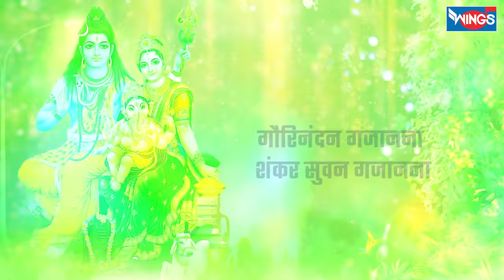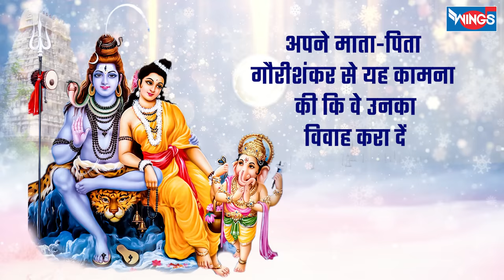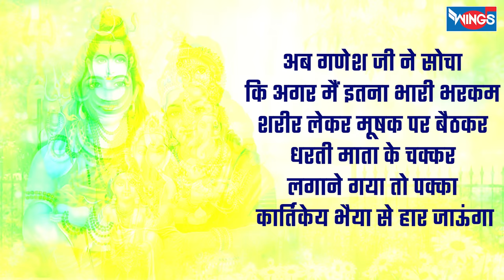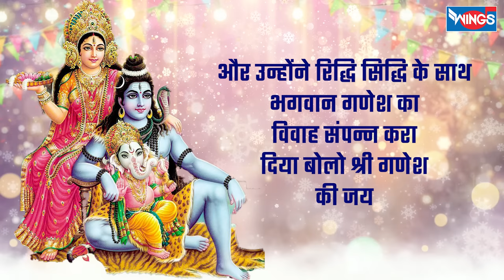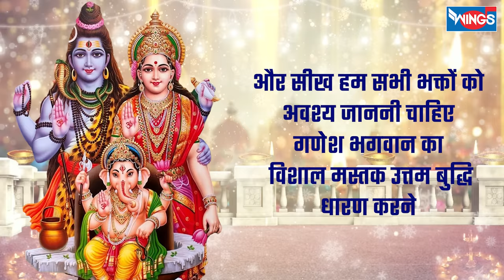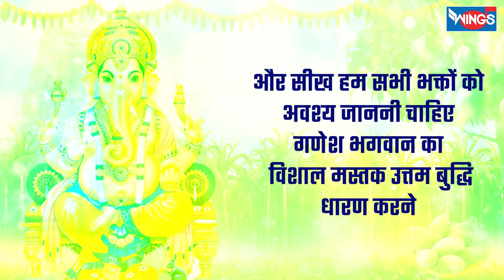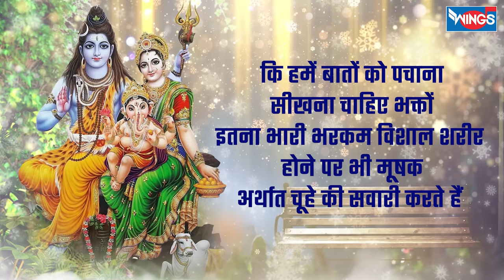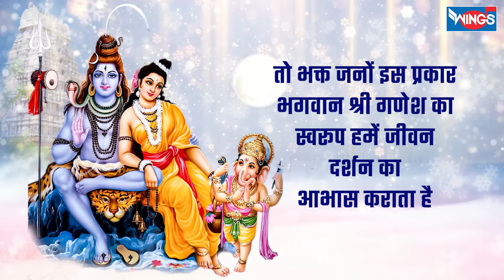गौरी नंदन गजानना | Gaurinandan Gajanana | Ganesh Bhajan | Ganesh Song | Ganesh Kirtan | भजन कीर्तन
गौरी नंदन गजानना | Gauri Nanad Gajanana | Ganesh Bhajan | Ganesh Song | Ganesh Kirtan | भजन कीर्तन

Credits:
Singer: Puran Shiva
Lyrics: Suresh Tiwari